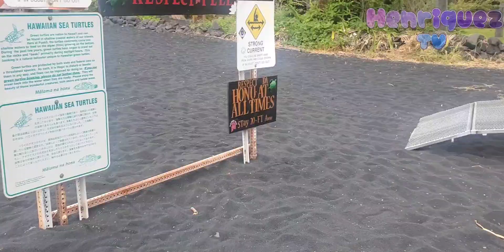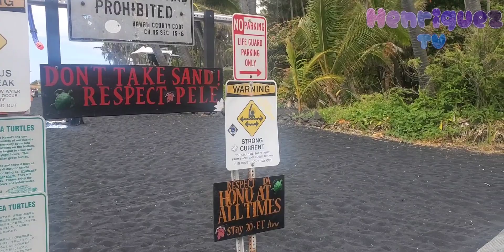Playa de arena negra en la isla de Kona Hawaii.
Este lugar se encuentra en playa de arena negra de Punalu'u en la isla grande de Kona Hawaii. La entrada es gratuita también pueden ver tortugas marinas y hay muchos lugares para visitar cerca de aquí,como él parqué nacional de los volcanes.